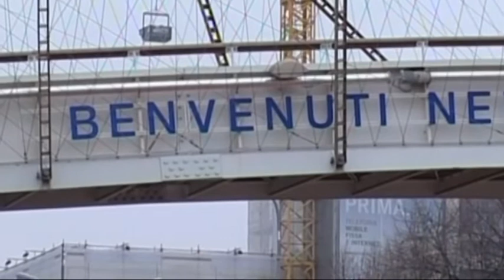COVID, BAR E RISTORANTI CHIUSI A SAN MARINO FINO AL 7 GENNAIO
A San Marino bar e ristoranti chiusi fino al 7 gennaio. Dopo giorni sofferti, arriva anche in Repubblica la stretta anti-Covid. ll governo ha infatti emanato un nuovo decreto adottando una linea più restrittiva di quanto preannunciato. E da palazzo pubblico s'annunciano interventi economici di sostegno, per i settori più colpiti, come ristoranti e alberghi, attività commerciali e imprese artigianali. «È diventato necessario – spiega il Congresso di Stato – introdurre misure in grado di far scendere la curva dei contagi, in questi giorni in salita e, allo stesso tempo, di evitare il rischio di una permanenza a lungo termine in quella fascia C italiana che avrebbe causato l’isolamento della Repubblica e danni irreparabili all’economia sammarinese». Da ieri il Titano è stato reinserito dall'Italia nell'elenco A, quello che non prevede limitazioni negli spostamenti oltre confine. Nei giorni 24, 25, 26, 27, 31 dicembre e 1, 2, 3, 5 e 6 gennaio «è vietato – secondo quanto recita il decreto – ogni movimento da e per la Repubblica di San Marino salvo che per spostamenti motivati da comprovate esigenze lavorative, motivi di salute ovvero situazioni di necessità».